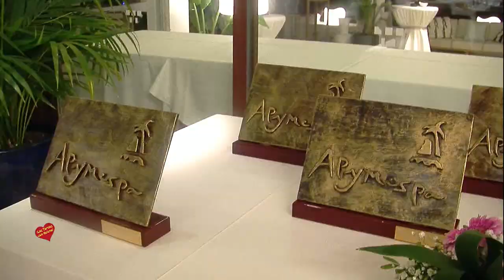Premios Empresariales 2.021 Apymespa-Entrevistas de Helena Olaya a los Premiados.Hotel Guadalmina